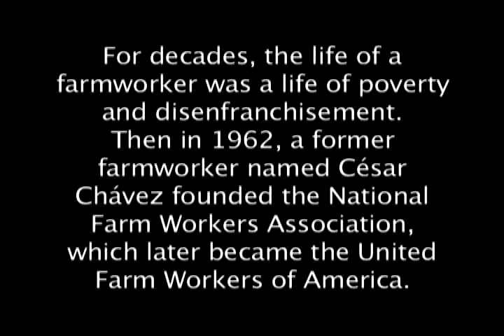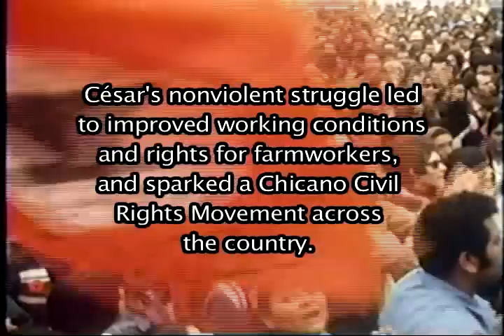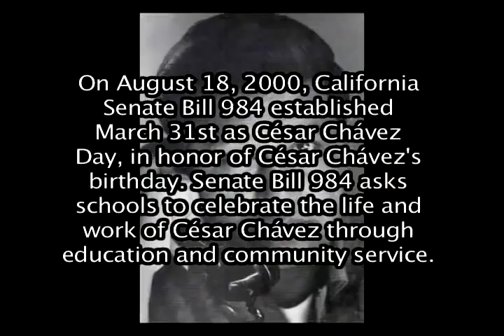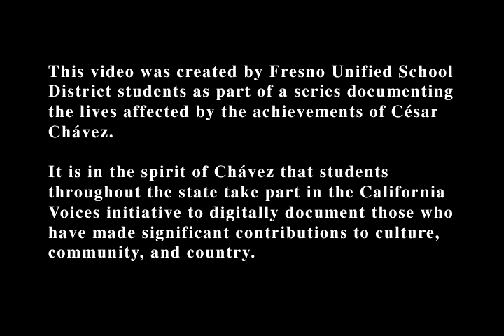Cesar E. Chavez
The story of Cesar E. Chavez's achievements and how it affected many lifes.Presented by the Center for Multicultural Cooperation in Fresno, CA.